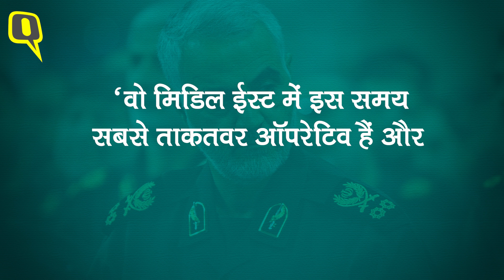Qassem Soleimani की मौत पर America से भिड़ने को क्यों तैयार है Iran? | Quint Hindi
Baghdad इंटरनेशनल एयरपोर्ट पर Iranian जनरल Qassem Soleimani की अमेरिकी ड्रोन स्ट्राइक में मौत के बाद Iran और America के बीच तनाव चरम पर है. सुलेमानी की मौत से ईरान को ऐसा क्या नुकसान हुआ है, जो आर्थिक तौर पर बेहद खराब दौर का सामना करने के बावजूद वो अमेरिका को ललकार रहा है